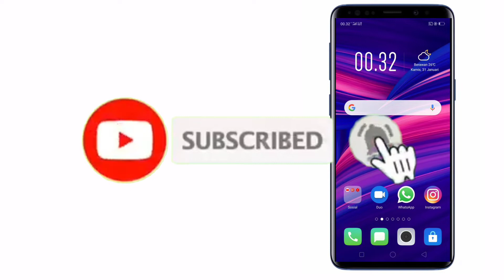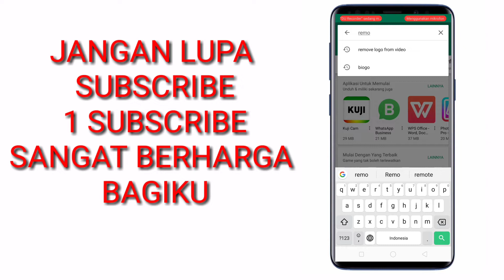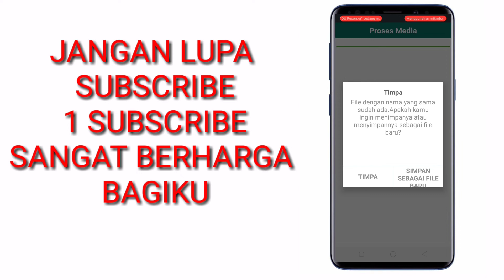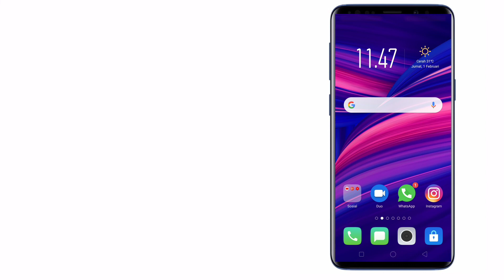New cara menghilangkan watermark atau logo di Vidio kekinian dengan mudah dan cepat